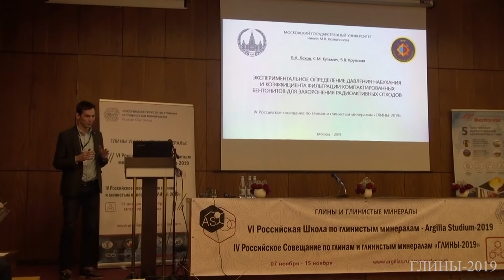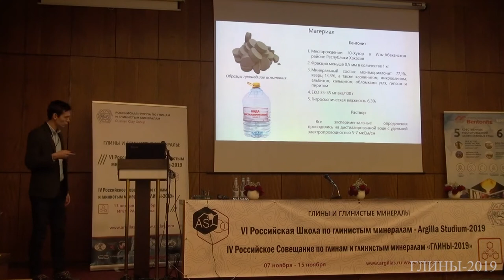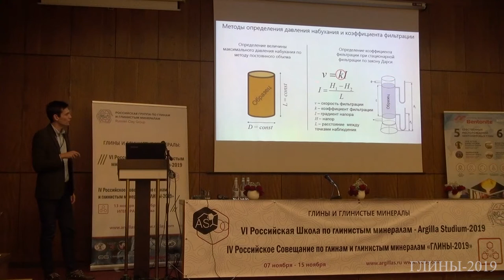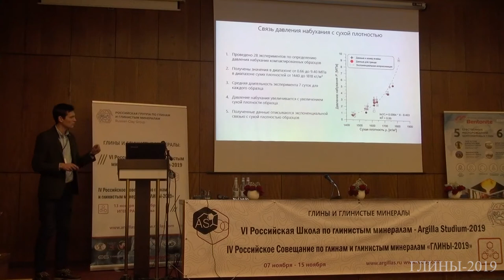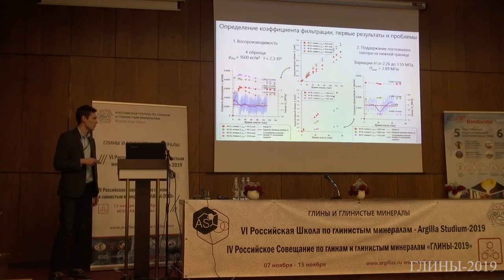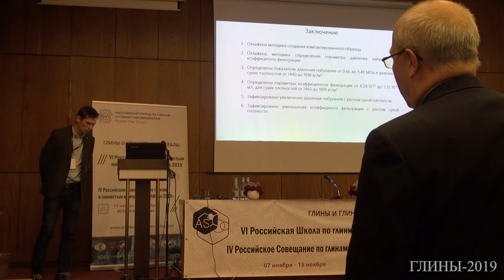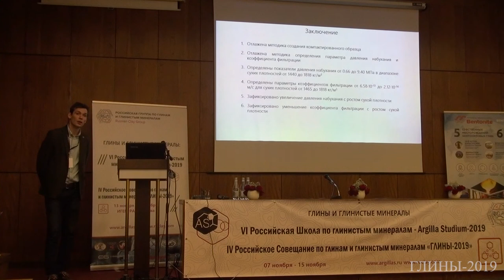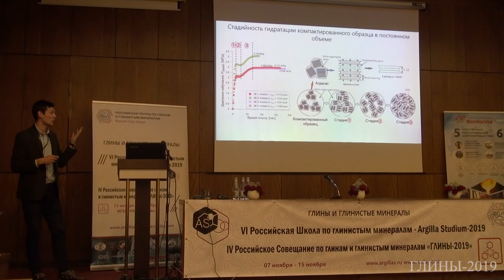Экспериментальное определение давления набухания и коэф. фильтрации компактированных бентонитов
В.А. Лехов (МГУ им. М.В. Ломоносова), С.М. Кузьмич, В.В. Крупская: Экспериментальное определение давления набухания и коэффициента фильтрации компактированных бентонитов для захоронения радиоактивных отходов

Четвертое Российское совещание по глинам и глинистым минералам – ГЛИНЫ-2019